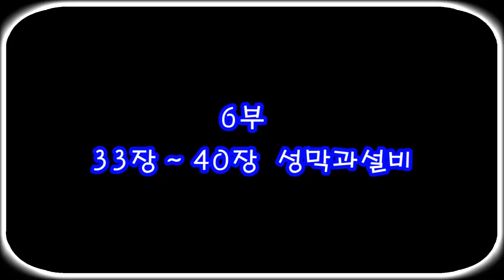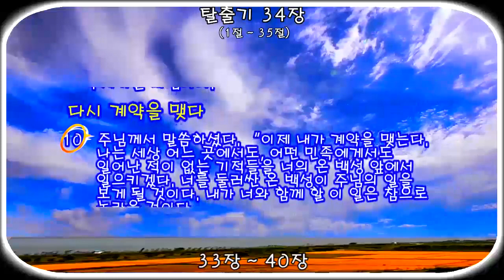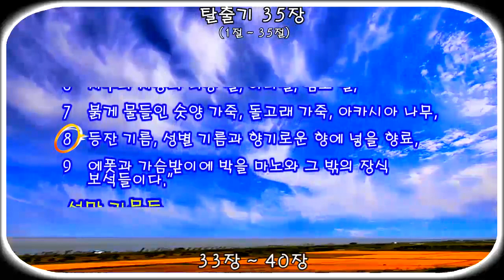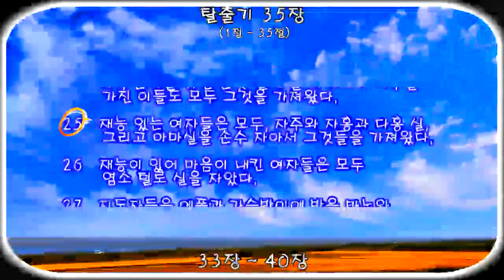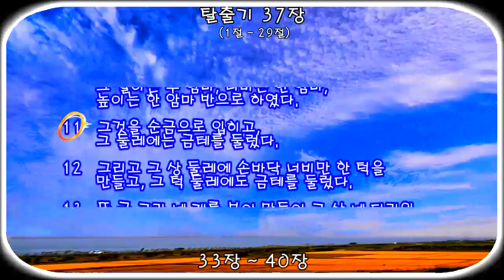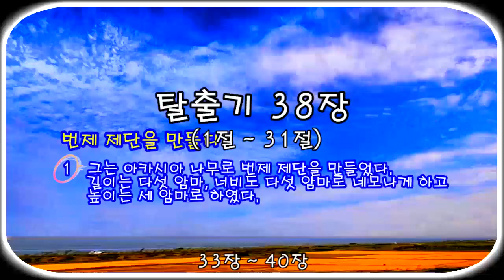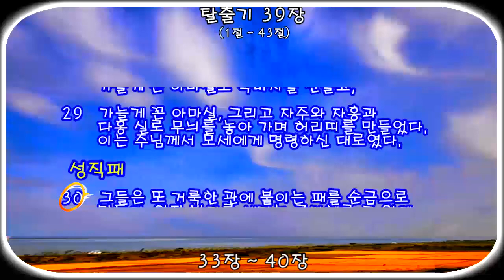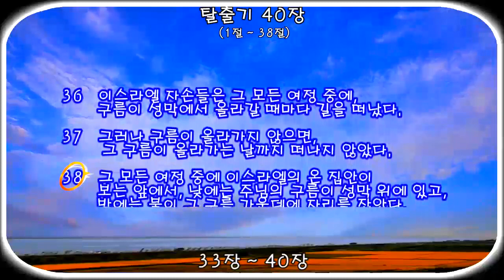탈출기 6부(33장~40장)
[천주] 구약의 둘째 권. 오경 중 하나로, 이스라엘 민족이 모세의 지휘 아래 노예 생활을 하던 이집트에서 탈출하여 시나이 산(Sinai山)에 이르기까지의 여러 일을 기록한 책이다.